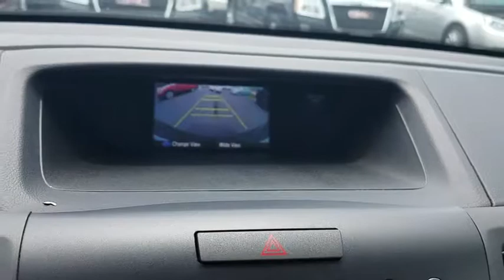2014 Honda CR-V Orange County, Irvine, Laguna Niguel, Newport Beach, Mission Viejo, CA 9202A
2014 Honda CR-V

New Price! PAMPERED ONE OWNER EX. , 17 10-Spoke Alloy Wheels, Power moonroof, Remote keyless entry.Family owned & operated in South Orange County for over 69 years.2014 Honda CR-V EXCARFAX One-Owner. Reviews:* Abundant passenger and cargo room; good fuel economy; user-friendly controls; ample standard tech features; strong crash test scores. Source: Edmunds* The 2014 Honda CR-V has a modern aerodynamic look, with sweeping lines, exciting body sculpting, and a dramatic profile. It has enough attitude and ability to get you around town and then tackle the open road and the great outdoors. The CR-V comes equipped with a 2.4-Liter i-VTEC 4-Cylinder engine with 185 Horsepower and a 5-Speed Automatic Transmission. It has a rigid unit-body structure, coupled with taut suspension tuning, which give it impressive handling characteristics. For ultimate 4-season security, the 2014 CR-V is available with Honda's Real Time All-Wheel Drive with Intelligent Control System that smoothes out initial acceleration and can transfer up to 100 percent of torque to the rear wheels if necessary. The CR-V is very fuel-efficient and can get up to an EPA estimated 31 MPG Highway when in two-wheel drive. Hit the green ECON button, and the vehicle makes adjustments to its systems so they can be more efficient. Then you get feedback as you drive from Eco Assist to let you know how efficient your driving is. Honda has placed bars around the speedometer, and the longer you keep them in the green, the farther you can go on a tank of gas. The 5-passenger CR-V remains modestly sized on the outside, but is extremely roomy inside, with a rear seat that accommodates adults and a proper-sized cargo area. Special attention is paid to driver comfort, with supportive front seats that flank an accommodating center console punctuated by two big cup holders. A large covered center stow bin houses USB and auxiliary inputs as well as a 12-volt power point. Finally, its large single-piece liftgate, coupled with a significantly lower lift-over height, eases loading and unloading chores. Check out the 2014 Honda CR-V Today! Source: The Manufacturer Summary